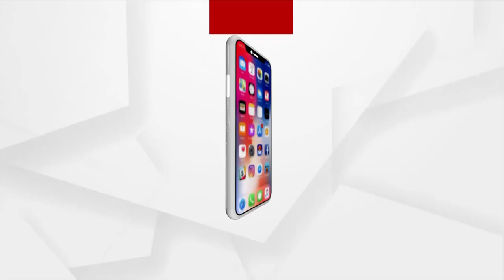ମନ୍ତ୍ରୀ ସୁଦାମ ମାରାଣ୍ଡିଙ୍କୁ ଅଣ୍ଡାମାଡ଼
କେନ୍ଦୁଝରରେ ରାଜସ୍ବ ମନ୍ତ୍ରୀ ସୁଦାମ ମାରାଣ୍ଡିଙ୍କୁ ଅଣ୍ଡାମାଡ଼ । ମୁଖ୍ୟମନ୍ତ୍ରୀଙ୍କ ଗସ୍ତ କାର୍ଯ୍ୟକ୍ରମ ପୂର୍ବରୁ ଅଣ୍ଡାମାଡ଼ ହୋଇଛି । ବିବାଦୀୟ ମନ୍ତ୍ରୀ ଦିବ୍ୟଶଙ୍କର ମିଶ୍ରଙ୍କର ବହିଷ୍କାର ଦାବିରେ ବିଜେପି ଯୁବମୋର୍ଚ୍ଚା ପକ୍ଷରୁ ଅଣ୍ଡାମାଡ଼ ।